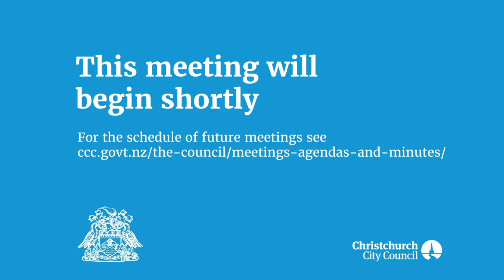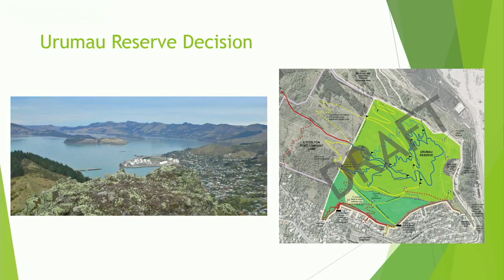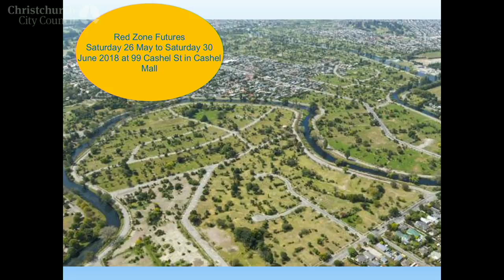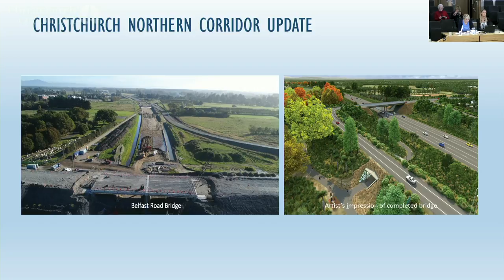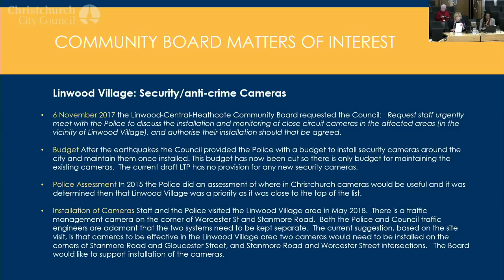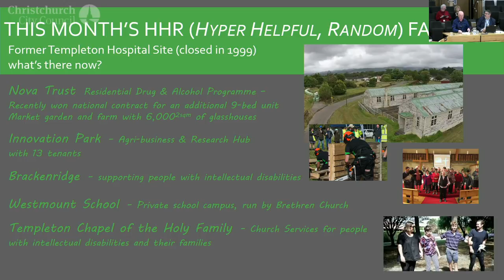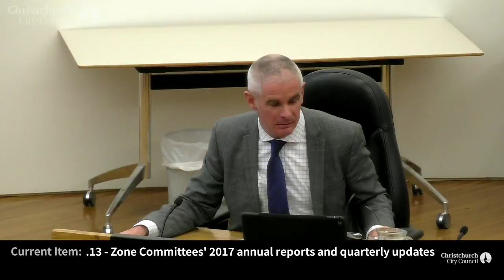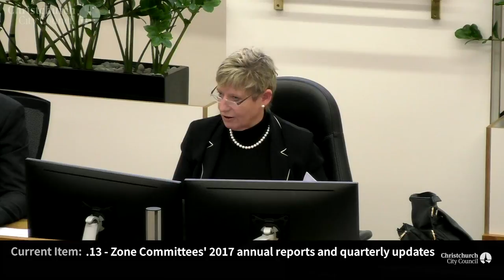07.06.18 - Christchurch City Council Meeting